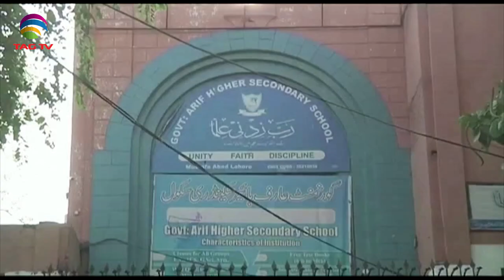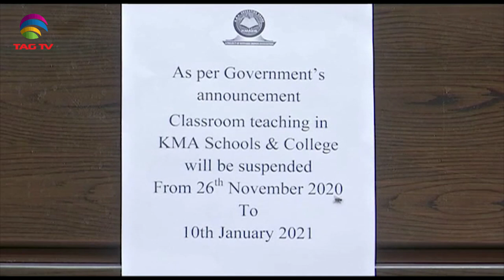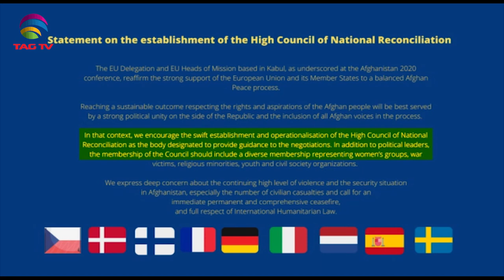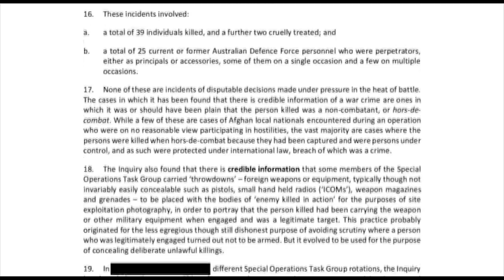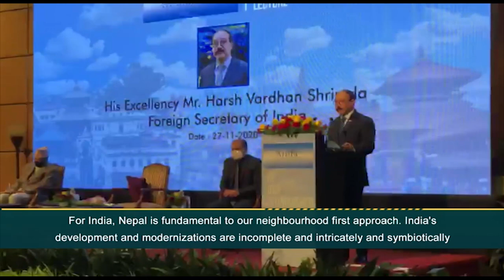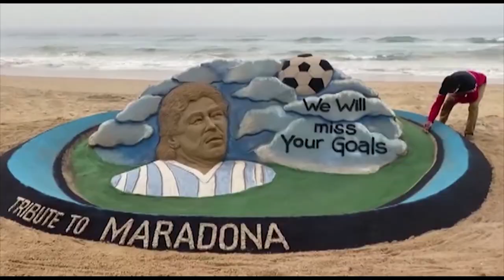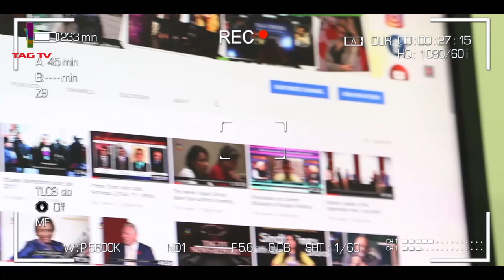South Asia NewsLine Nov 27 Edition on Current Issues in India, Pakistan, Afghanistan, Nepal & SAsia